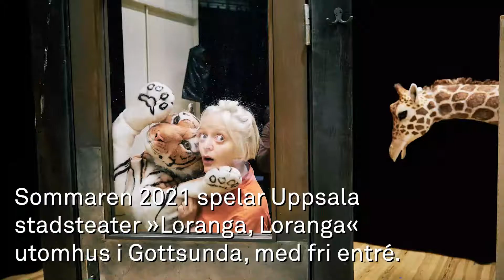Uppsala stadsteater fokuserar på Gottsunda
Projekt i Gottsunda och en energiboost i dansform med hjälp av Bergaskolans årskurs 6.